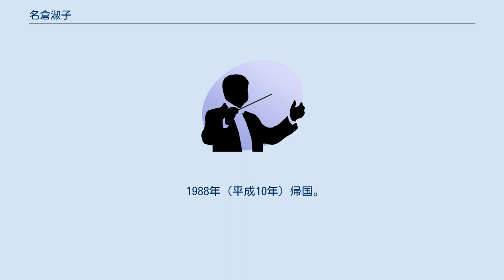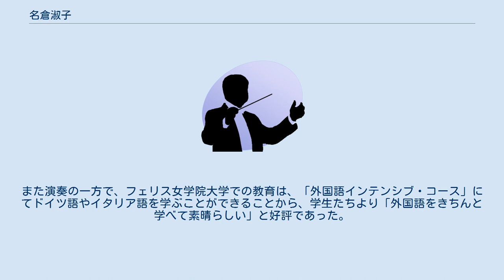名倉淑子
名倉 淑子（なくら よしこ、1945年〈昭和20年〉9月7日 - 2018年〈平成30年〉11月6日）は、日本のヴァイオリニスト。
東京クヮルテット創立メンバー。
 水戸室内管弦楽団、及びサイトウ・キネン・オーケストラ団員、フェリス女学院大学音楽学部名誉教授、 桐朋学園大学講師。
本名は岡田淑子（おかだ よしこ）。
夫はビオラ奏者の岡田伸夫。
 新潟県出身。
桐朋女子高等学校音楽科、桐朋学園大学音楽学部にて、斉藤秀雄らに師事。
共に首席で卒業した。
 ジュリアード音楽院に留学し、在学中の1969年に、桐朋学園時代の仲間達と、東京クヮルテットを結成。
ジュリアード弦楽四重奏団に教えを受け、1970年、ミュンヘン国際コンクール弦楽四重奏部門、アメリカのコールマン・コンクールで優勝。
これにより世界から注目を浴び、東京クヮルテットのメンバーとして世界各地を演奏旅行を敢行し、数々の国際フェスティバルに出演、ドイツグラモフォンでのレコーディング等で活躍した。
 1974年、東京クヮルテットを脱退し、ベルギーに移るも、1年でアメリカに戻り、ソリストとして本格的な活動を開始した。
 1977年よりドイツのハンブルクに居を移し、ハンブルク・コンセルバトワールで後進の指導に当たった。
1981年よりバンベルク交響楽団のゲストコンサートマスターに就任。
同時にバンベルグ弦楽五重奏団のメンバーとしても活躍した。
 1988年（平成10年）帰国。
神奈川県茅ヶ崎市に住み、母校の桐朋学園大学で非常勤講師を務めた。
2000年（平成12年）よりフェリス女学院大学で、特任教授として指導にあたった。
一方で演奏者としても、ヨーロッパで活躍する音楽家達で結成されたニッポン・オクテットのメンバーとして、また、 水戸室内管弦楽団、及びサイトウ・キネン・オーケストラのメンバーとして活躍した。
2014年（平成26年）からは、藤沢市みらい創造財団の主催による音楽会「藤沢にゆかりのある音楽家たち」に出演した。
 2018年（平成30年）11月6日、胃癌により満73歳で死去した。
同月11月12日には、桐朋の門下生を率いて「弦楽アンサンブル ルーチェ」の演奏会を予定しており、病床でも指を動かして出演を望んでいたという。
 2013年（平成25年）の浜離宮朝日ホールでのリサイタルで、ライブ録音でCDが作られた際には、解説者より「いつもさらりと自然体」と評された。
また演奏の一方で、フェリス女学院大学での教育は、「外国語インテンシブ・コース」にてドイツ語やイタリア語を学ぶことができることから、学生たちより「外国語をきちんと学べて素晴らしい」と好評であった。